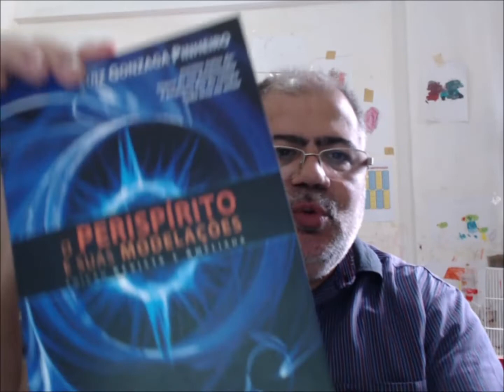Dica de livro: O perispírito e suas modelações